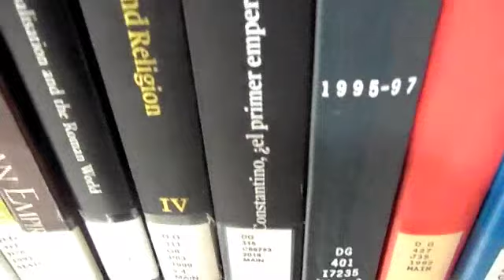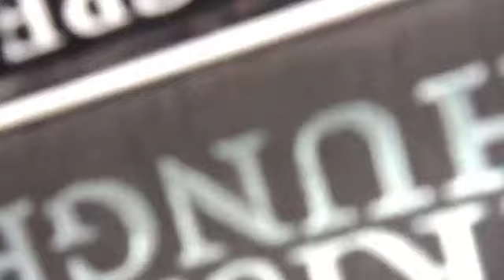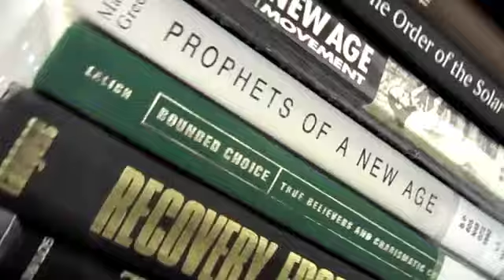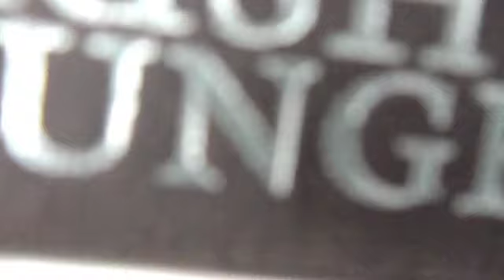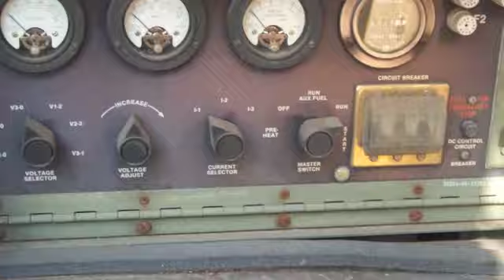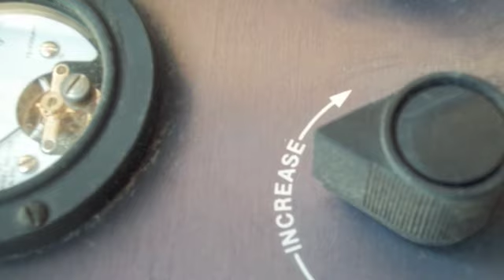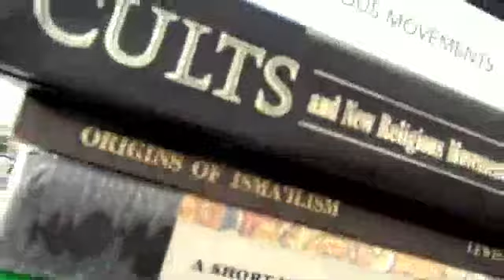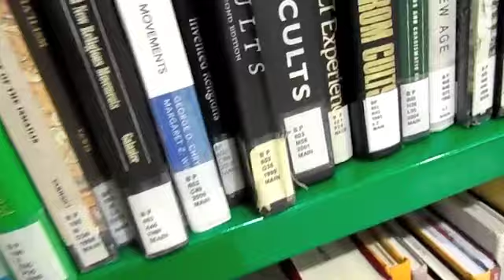Side A of Plastic Island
Finding a Well on Plastic Island
Michael Carlson Writhe
exhausted Suspect Your Elders
COAMB Omphalos
Malocculsion Frozen sand
2 LAzy Boys Michaels
La Mere Can't Miss It
TrashAxis Sweet Release
Cops Per Capita
As well as samples from the events hotline 510 BADSMUT
For Physical copies inquire within:
 his is the first of a series of compilation tapes each with a different theme. This edition features songs that look at the various people & places that inspire a connection to music. If what you hear is nowhere near that criteria all the better. We gotta start someplace! Future tapes will probably be more focused. Much of the music here is a result from putting copies of a flier out in the community. Much of what is represented here is from random sources many of them strangers. Consider making something, there's space left.
   I'm told that tapes are garbage. Now i'm told there's hipsters into them. A few years ago--after the hot air of cd's faded and everyone was ipod-ing their music i heard about poor people across the globe who are still excited about tapes. Are the Polish crusties, Indonesian street punks, the Mexican goth weirdo-s hipsters? No. We make do with what we can. Many people threw out their symbols of wealth while we hung onto shit and grabbed what they threw out.
   Early in 2018 i heard news that plastic bags..or straws were to be outlawed in Seattle. The plastics industry and their proxy in big oil have had an iron grip over the 20th century. Lingering into today but about to bust. The fate of disposable plastic has been sealed in San Francisco, Oakland and Berkeley. That's all you need to see the tide of global change. Soon...cassette tapes like this will be a rarefied thing in our daily life.
   Good. Because the byproduct waste of capitalism is begging to bite everyone in the ass (or face!). Observe that growing island in the Pacific Ocean---not of organic earth. Mainly consisting of garbage & plastic that accompanied someone's impulse buy. It will likely out live most of the great works of man. Centuries of choking birds and fish.
   Every creative work we do is at once a chronicle of how it is now and a message to the future world which we can't see. With time running out there is a small inspiration to get to work saying out loud what we love & what we hate. Document it now and perhaps appreciate what's in-front of us as reality transforms. Most likely the hard work laid on this tape will be "preserved" on this shit island in the Pacific.
   Plastic Island Vol.1 is intended to be pressed in modest numbers and put on the internet for the socially challenged.  Please duplicate and share.

(DEMOCRATIZE THE REGENTS!)